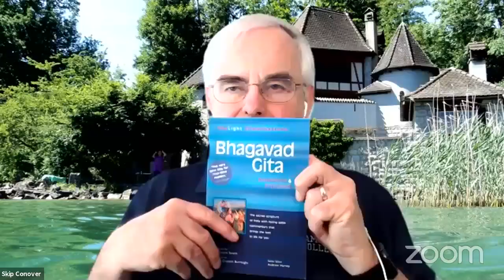The Bhagavad Gita - Discourse 4 - Verses 37-42 - The Path of Wisdom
This is a reading of the Bhagavad Gita in Sanskrit and English, by Khushboo Kantharia and Skip Conover. Discourse  4 Verses 37-42.

Thumbnail: ￼The Bhagavad Gita - Wikipedia.

We have added Commentary from _Bhagavadgita_, translated by R. K. Sharma, with Carol Pitts and Les Morgan, edited by Les Morgan, published by Mahodara Press, 2015.

We are reading from _The Bhagavad Gita_, translated by Laurie L. Patton, Charles Howard Candler Professor of Early Indian religions at Emory University, published by Penguin Classicsm New York, NY; and